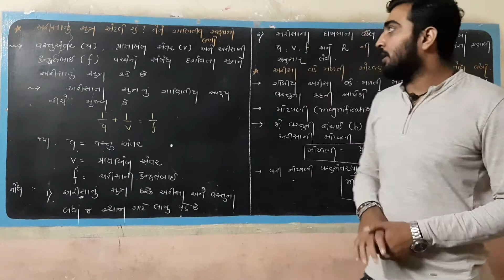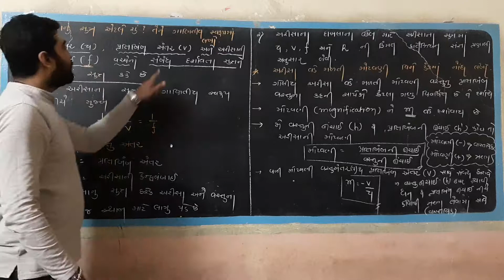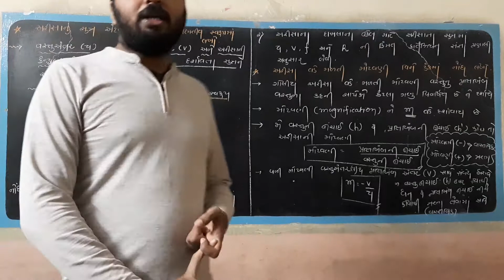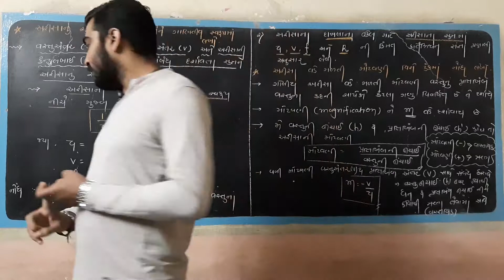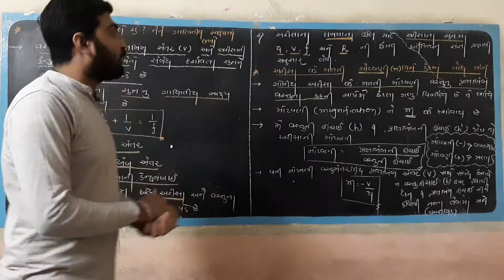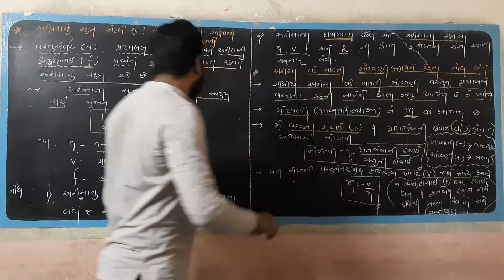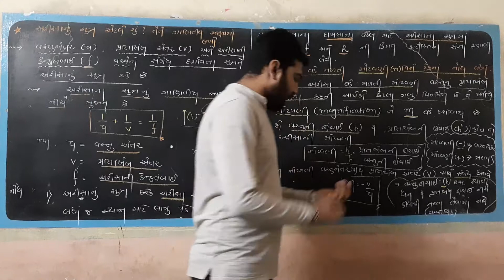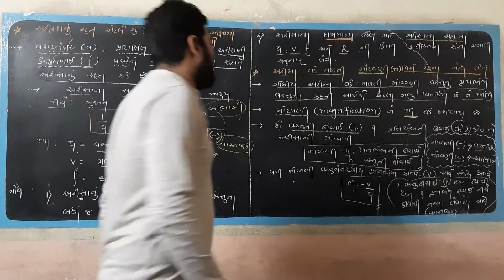આઝાદ ક્લાસીસ/Std 10th sci/lec no:12/ પ્રકાશ:પરાવર્તન અને વક્રીભવન/By:- Hitesh katariya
Hitesh katariya
આઝાદ ક્લાસીસ